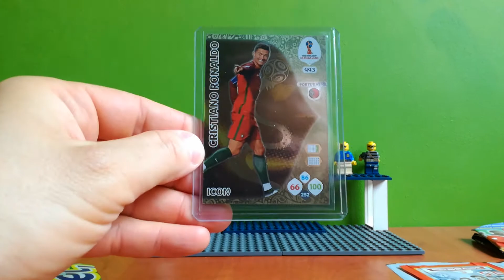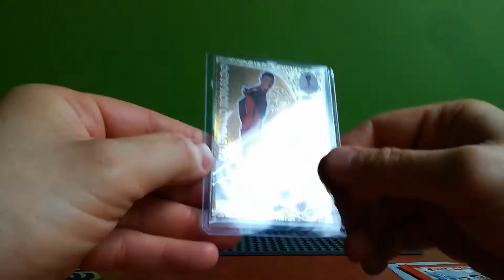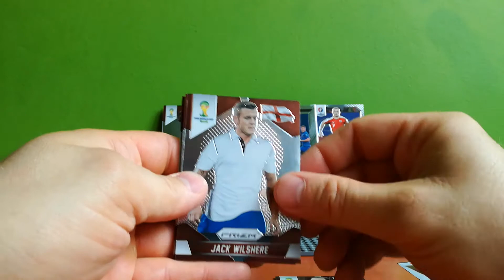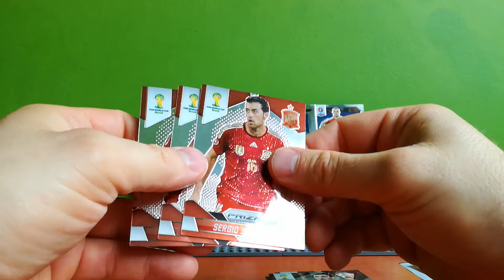Super Przesyłka od PSG 4 lubuskie icon Ronaldo i Prizm